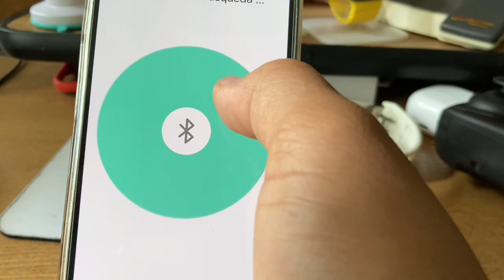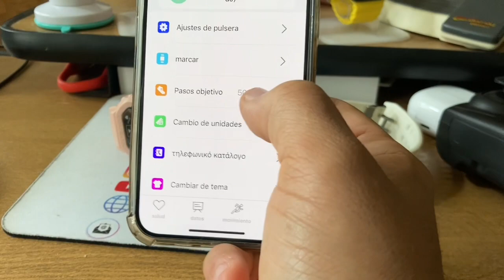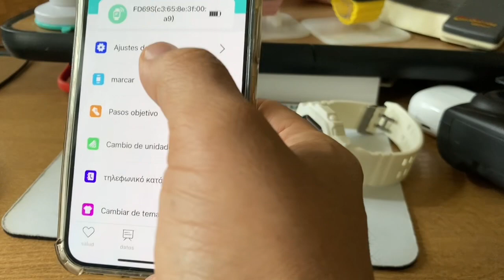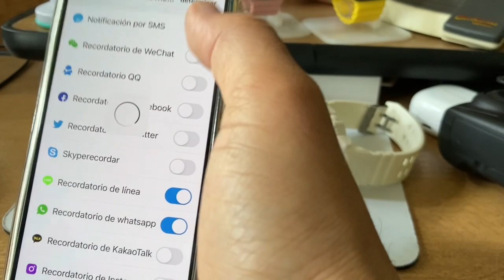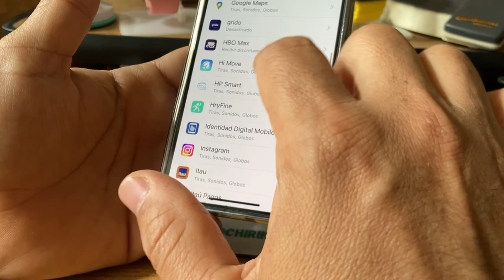Como conectar mi reloj f69 con iphone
En este video te explico  Como conectar mi reloj f69 con iphone y asi sacar el mayor provecho a tu smartwatch fd69